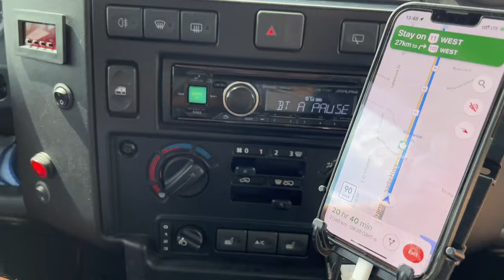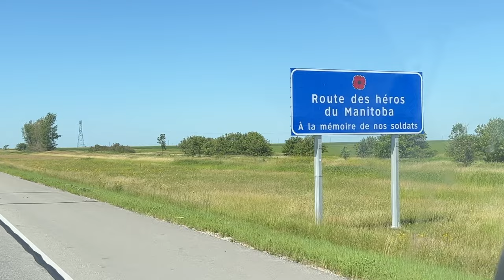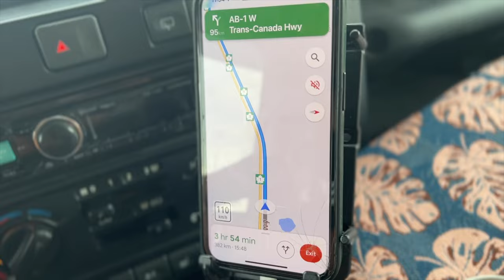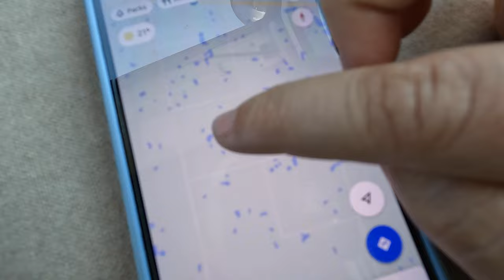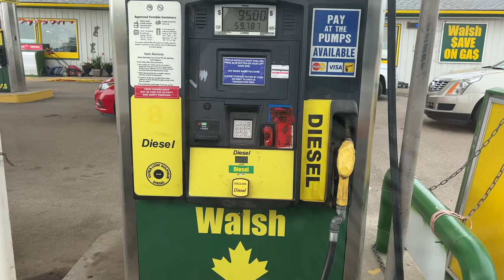Ever crossed the TRANSCANADA? World 2nd biggest country in a LR Defender! (EP 23 - World Tour)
This week we drive the legendary transcanadahighway! We are literally crossing half of Canada in just a few days through the prairies all the way to the rockymountains. To give you an idea, Canada is the second biggest country in the world... That was a lot of driving. Ontario, Manitoba, Saskatchewan and Alberta, a lot of road and fields for our Landrover defender. Many people describe the prairie provinces as a monotonous and almost boring drive. Monotonous it is for sure. But after a month in the forests of the Eastern part of Canada, we actually found refreshing seeing open fields for a bit. On the road we enjoy the landscapes, take the time to work on things we never have time for, and meet other travelling friends. Arriving in Calgary we meet with the guys of DUER who kindly invited us to check out their store. We meet again with some of Nick's friend living in the area and check out their schoolbusconversion . Absolutly amazing. Eventually we make it to the canadianrockies and start of with a hike in kananaskis country: mount yamnuska. That is only an appetizer for what is coming up next week as we enter banff and yohonationalpark.